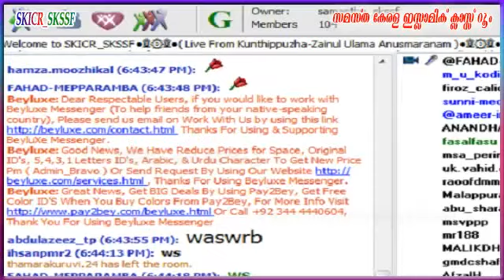Kunthipuzha Live - USthad K C Aboobacker DArimi - ZainulUlama Anusmaranam 04 03 2016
കുന്തിപ്പുഴ ലൈവ് - സൈനുല്‍ ഉലമ ചെറുശ്ശേരി ഉസ്താദ്  - 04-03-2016